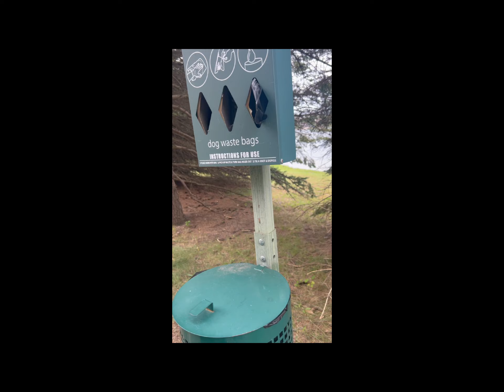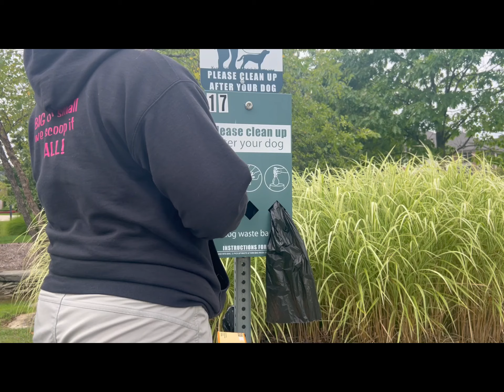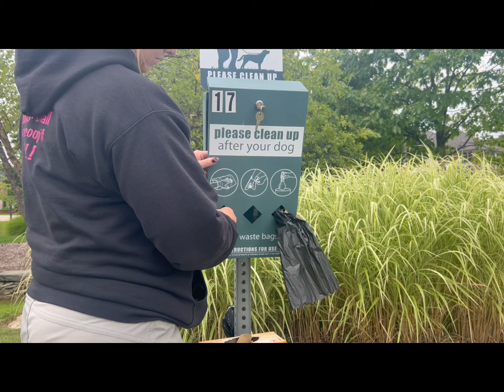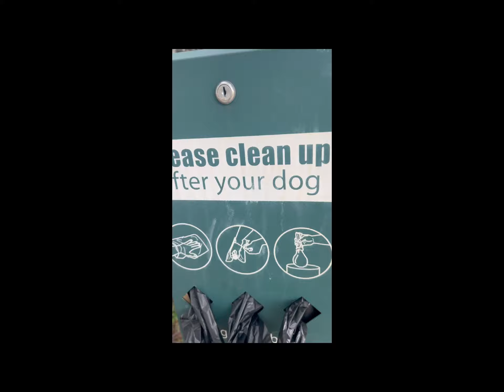Scoop with me and listen to the Scoop Podcast: Market Analysis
Welcome back to "The Scoop Podcast" with your host, Erica Krupin! In this episode, we're rolling up our sleeves and delving deep into the world of market analysis as it applies to the dog waste removal industry. Grab your scoopers and put on your thinking caps because it's time to uncover the secrets to a successful business plan.

I wanted to do something a little different with the audio by overlaying it onto scooping video content. Please let me know what you think.

Who are the top dogs in the dog waste removal game, and what can you learn from their strategies? We'll uncover the scoop on your competitors and how you can carve out your own niche in this paw-sitively unique industry.
But that's not all – we'll share tips on the best market research tools and techniques, helping you gather data and insights to make informed decisions.

As always, Erica injects her signature humor into the discussion, sharing anecdotes from the front lines of the dog waste removal industry that will leave you howling with laughter.
So whether you're already knee-deep in scooping or just curious about this one-of-a-kind industry, this episode of "The Scoop Podcast" is packed with valuable insights and a whole lot of fun. Tune in and get ready to scoop up success!

We appreciate your support for the podcast, and if you're interested in financially backing us, please consider using our affiliate links for the tools and systems we use in our business.

• Jobber: Need to get your business organized?
• Nice Job/Get Reviews: Enhance your reputation with Nice Job's review management tools

To stay up to date with Erica and her latest updates, check out her other social media channels:

Thank you for being part of my exciting yet crappy journey!